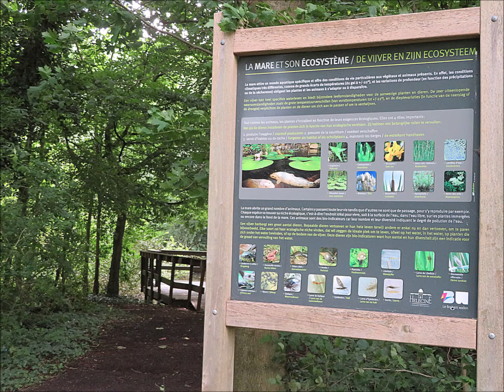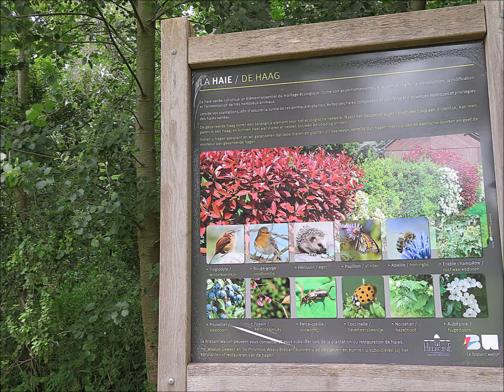Avant midi du 8 août 2021, Lincent et HELECINE